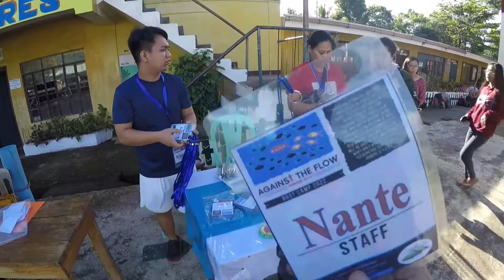Mayoyao Ifugao - part 2 mga ilang kaganapan sa unang araw ng boot camp.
Project Acts Mission Challenge